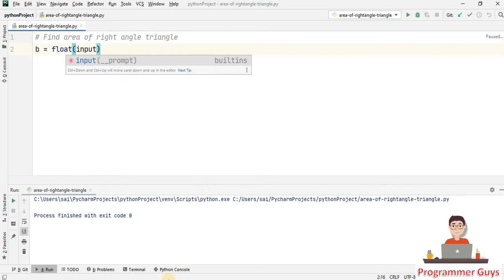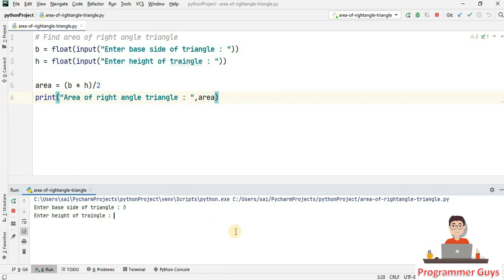Area of right angle triangle in python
In this video you find area of triangle in python language.